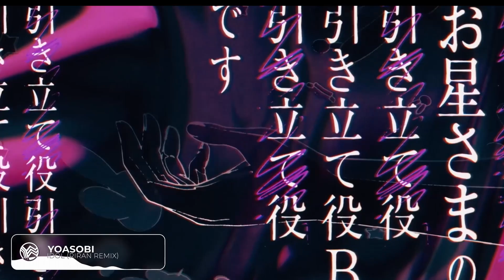YOASOBI - アイドル (RiraN Remix)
♪ YOASOBI - アイドル / Idol (RiraN Remix)

🎼 Genre: J-Pop, Hardstyle

“If any producer or label has an issue with any of the uploads please get in contact  and reup video is prohibited, because copying will be removed from YouTube” (Note: all images I use can be reused)